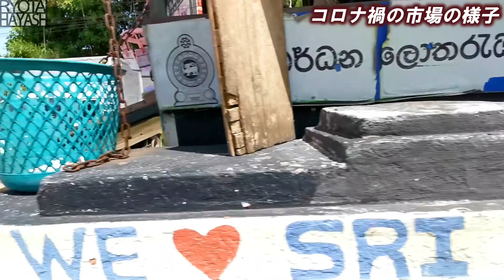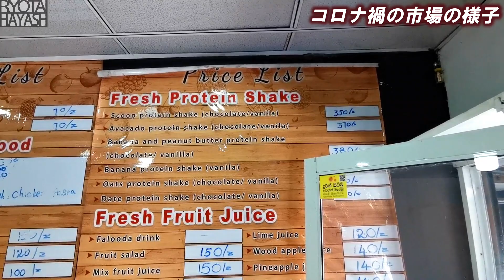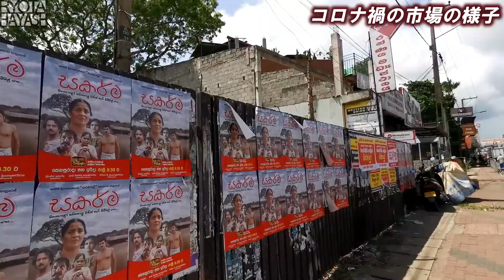【旅気分】パワーと元気をもらえました【コロナ禍の市場の様子】【謎食材】【レッドバナナ】【スリランカ編Vol.52】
全盛期と比べればお店は半分以上しまっているけど
その中にも活気があり笑顔があり
幸せを感じることができました。

謎食材、試してみたいと思います！(笑)

いつも動画を見ていただき

よろしくお願いします！！！
最高潮にモチベーション上がります！！

ベンチメンバーチャンネル

パートナー、スポンサード、アンバサダー

随時募集しております！！

下記概要欄から
ご連絡お待ちしております🙇🏽‍♂️

RYOTAHAYASHI【旅するサッカー選手】
林遼太(はやしりょーた)

神奈川県川崎市出身26歳
1995年4月10日生まれ
法政大学第二高等学校→法政大学体育会サッカー部

🇰🇭Angkor Tiger FC→🇱🇰Sea Hawks FC #5

プレー映像
【RYOTA HAYASHI PLAYING VIDEO 2019】

人気プレイリスト
【スリランカLIFE🇱🇰🇱🇰】

こちらのチェックもお忘れなく！！

【SNS概要欄】